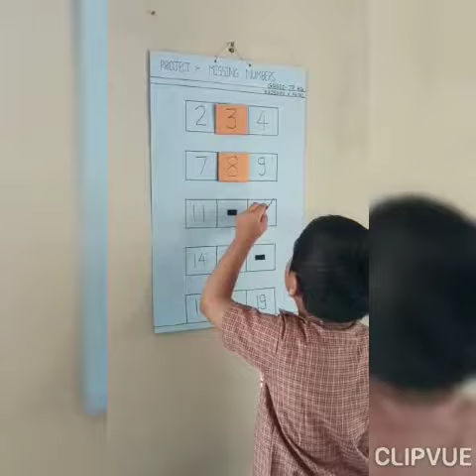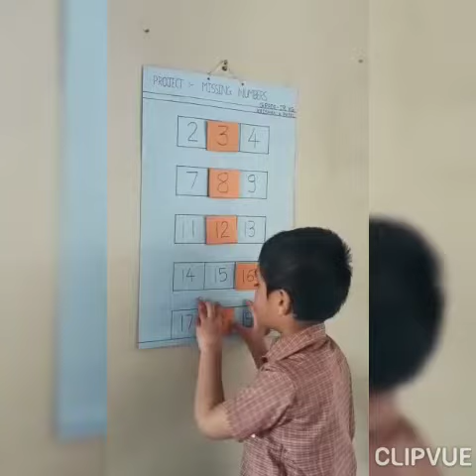CREATIVE PROJECT BY THE STUDENT(4)